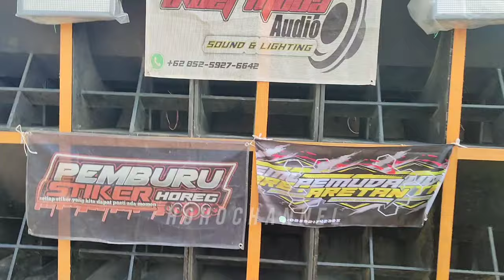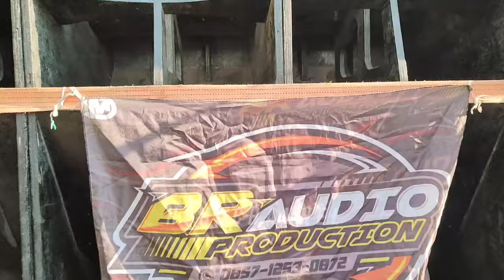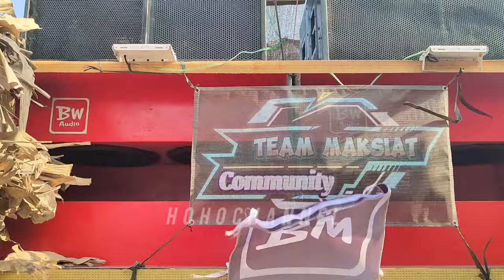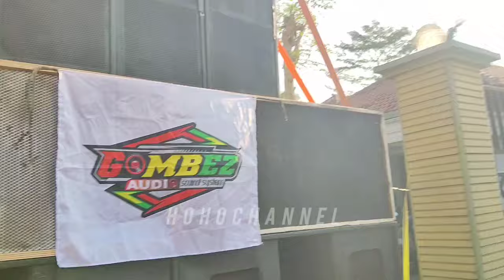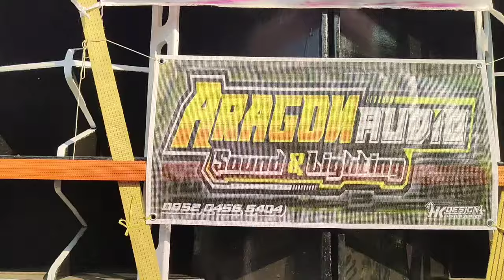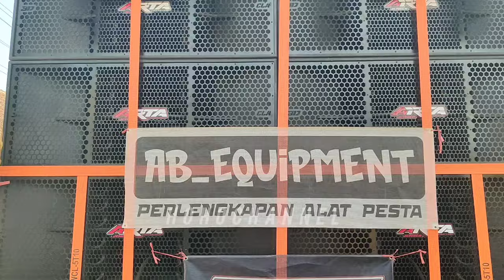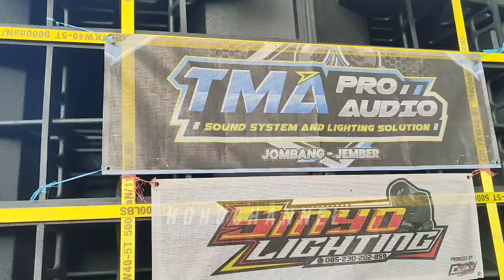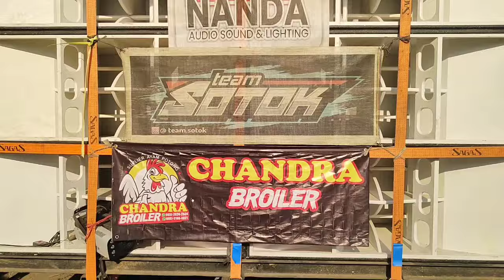Deretan SOUND BALAP JEMBER KARNAVAL WONOSARI PUGER || Ternyata Banyak Ana'e BREWOG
KARNAVAL WONOSARI PUGER JEMBER HARI INI DERETAN SOUND BALAP

big bass jember jatim (SRIWIJAYA PRODUCTION JEMBER)
2024 GLOWING

dj terbaru 2024, dj battle, dj, lagu dj
,dj paling enak.